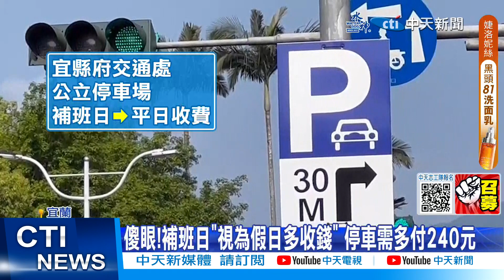【每日必看】補班日"視為假日" 平日月租停車戶氣憤:不公平 20230616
明天禮拜六，但是為了端午連休需要補班，民眾得上班上課，但這樣到餐廳吃飯，要算平日價格還是假日價格，各大餐飲集團收費都不一樣，消保官表示業者須主動告知客人，另外宜蘭有民眾，月租平日停車方案，但因為業者視補班日為假日，要跟他說收240元，讓民眾大喊不公平。